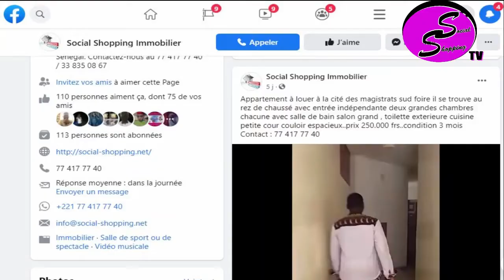Magal2022 Ziaar Cheikh Thiouna chez Serigne Mourtada Lamine Mbacke